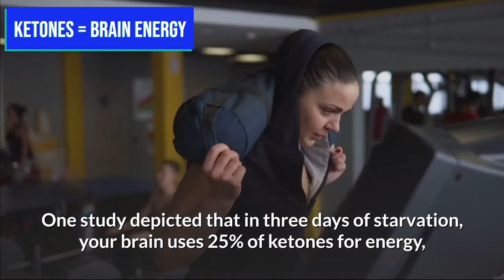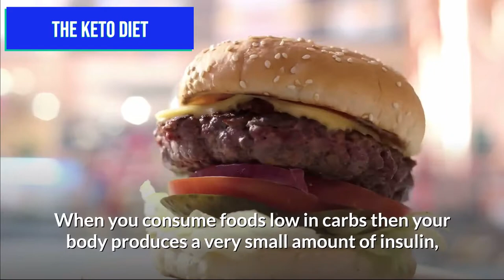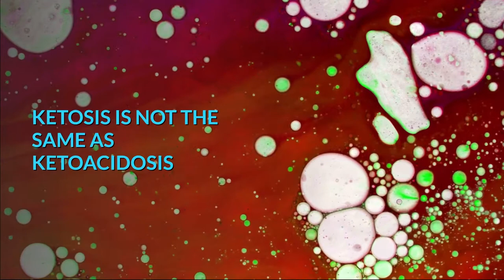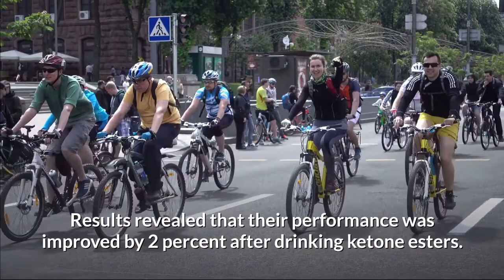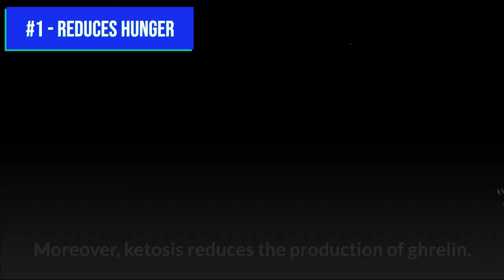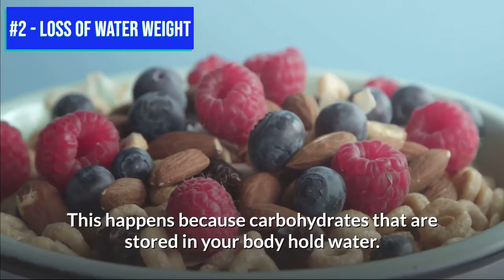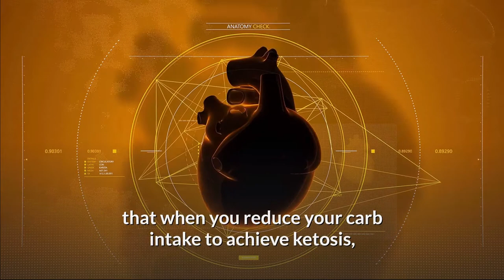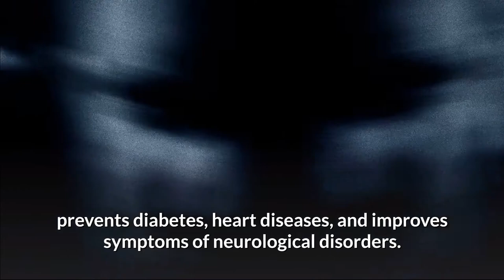Ketosis Explained | Weight Loss + Benefits for Health and Wellness [2021]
Do you want to get rid of extra fat present around your body quickly? If yes, then shift your attention to ketosis. Ketosis is the metabolic state in which your body starts producing ketone bodies from fats and uses them for energy instead of carbohydrates.

⏰ Welcome to All About Fasting! ⏰ We feature health topics related to intermittent fasting and natural weight loss. We publish 3 videos a week and we don’t want you to miss anything! 😄

Ketones are the chemicals produce by your liver when there is not enough production of insulin that turns sugars into energy. When your body needs an energy source other than insulin, it triggers the liver to start converting fat into ketone bodies to send them to your bloodstream. In turn, your body tissues and muscles can now use them as fuel.

🔥 If you're looking to learn & achieve natural weight loss, mental clarity, longevity, and autophagy, you came to the right place. 🔥